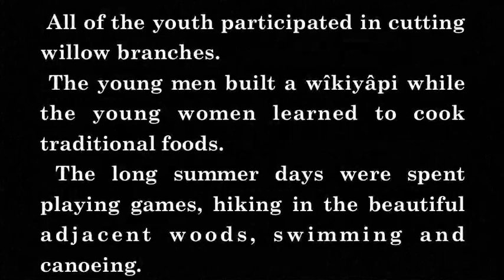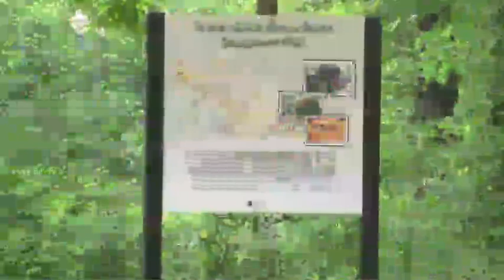Meskwaki Trip June 2015